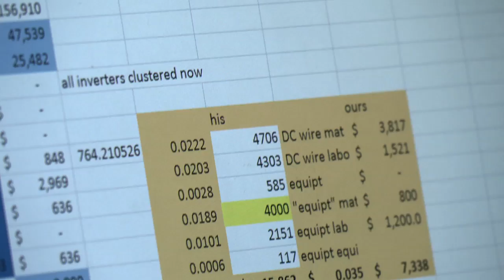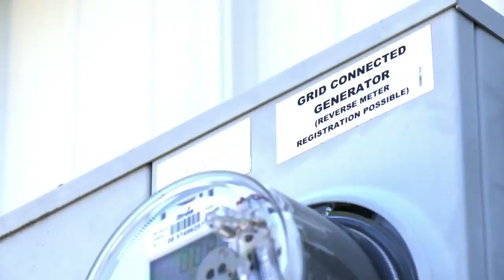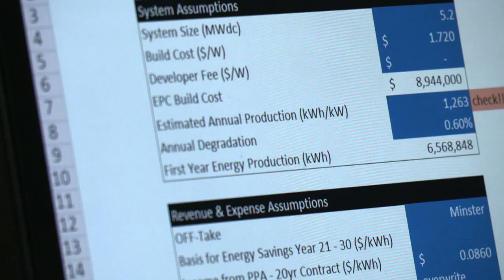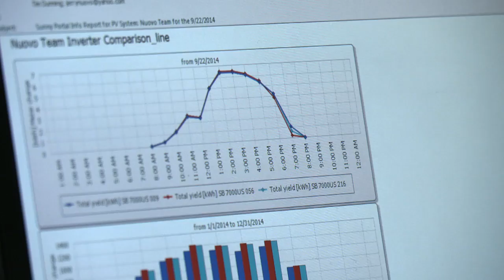Energy Analyst: Career Connections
What does an energy analyst really do?  Meet Director of Operations at Third Sun Solar, Peter Kachenko to see how to prepare for a career as an energy analyst.

This project was made possible with funds provided by the Ohio Broadcast Educational Media Commission, in partnership with the Ohio Department of Education and the Ohio Board of Regents, and in consultation with the Office of the Governor of the State of Ohio. For more information about this topic and others, go to ohiomeansjobs.com.